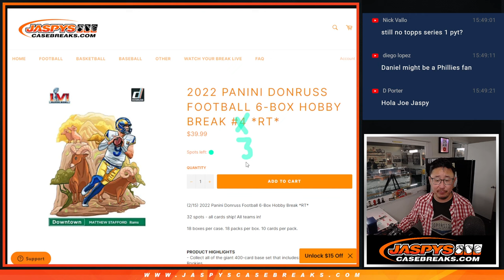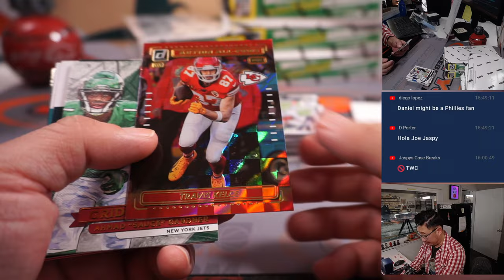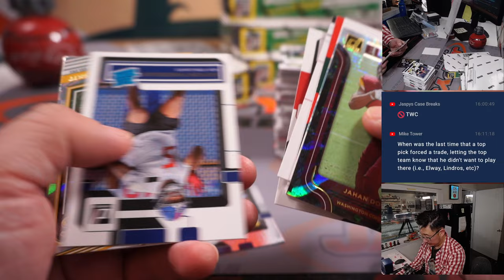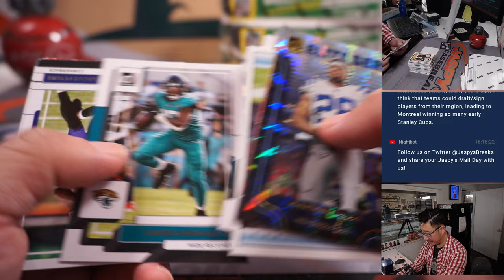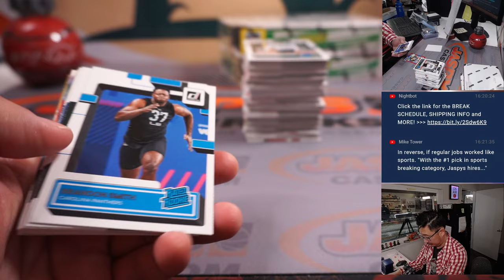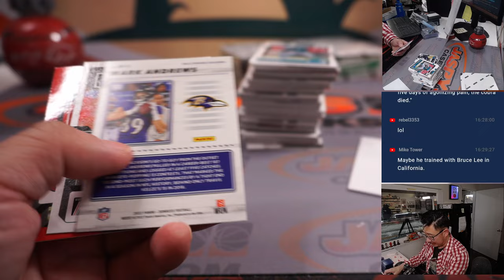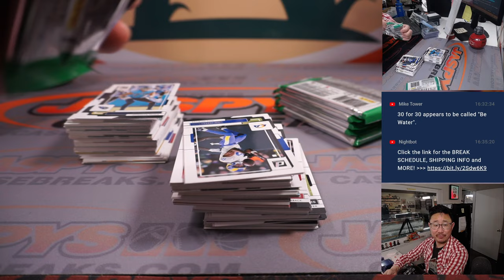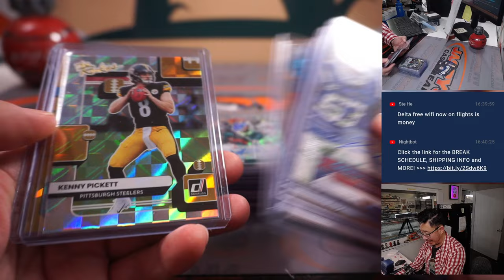Th, 02.16.23 -- 2022 PANINI DONRUSS FOOTBALL 6-BOX HOBBY BREAK #3 *RT*